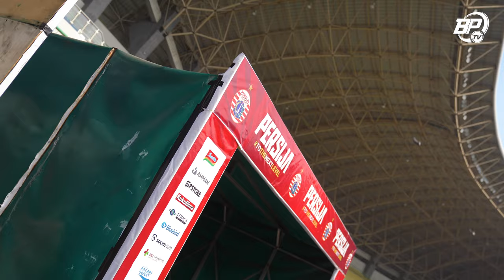Penggawa Laskar Antasari Targetkan Kemenangan di Kandang Macan Kemayoran | Official Training